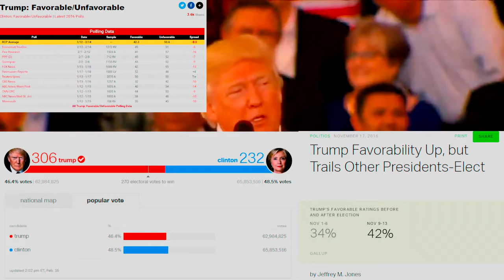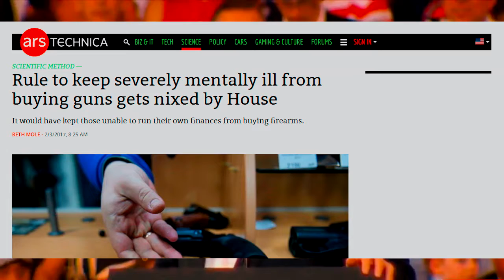MSM Trump, Populism, and PewdiePie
Shape up, MSM. Or you will end up about as relevant as Smosh.